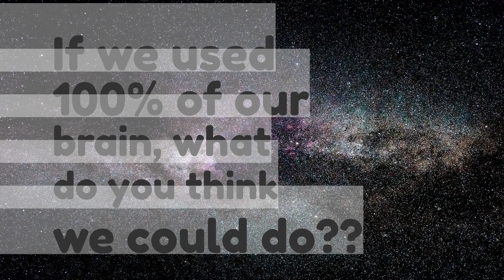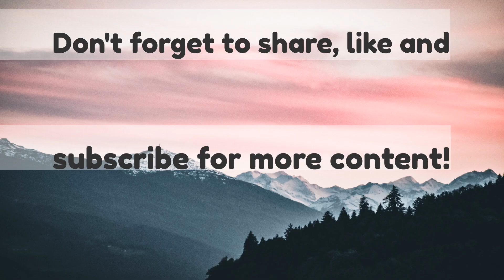If we used 100 of our brain what do you think we could do